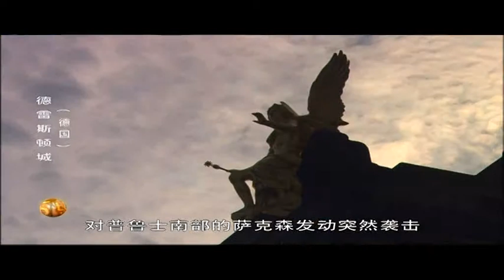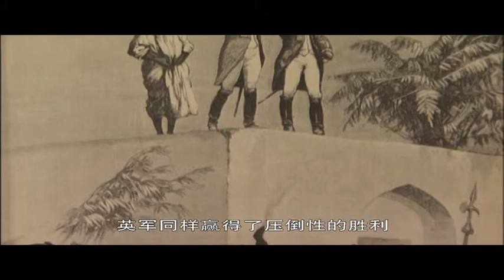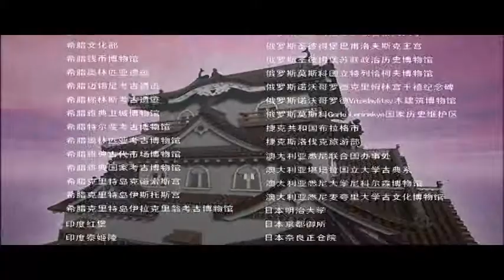世界历史【高清版】38 七年战争 【共100集】